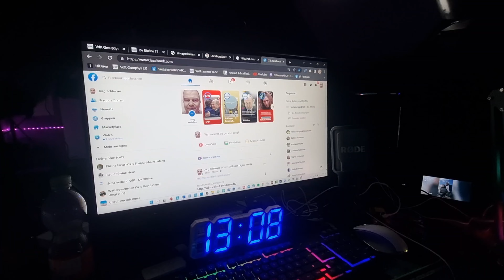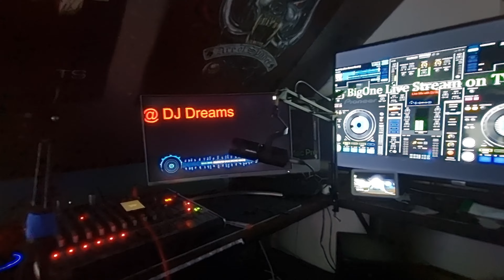Warmup bevor streaming @ Twitch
Short warmup...